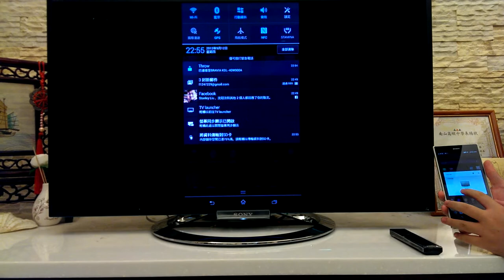One-touch一觸即控遙控器 當監視器